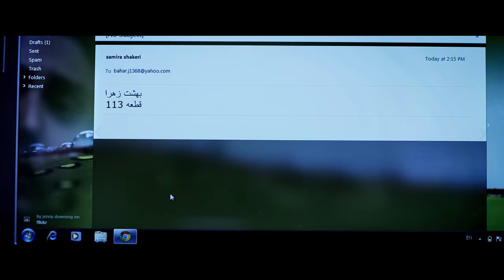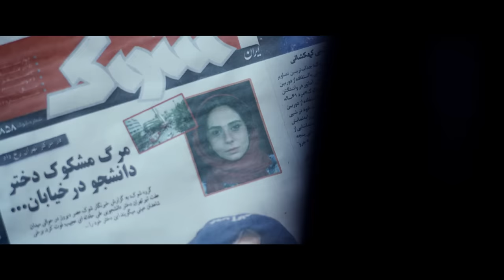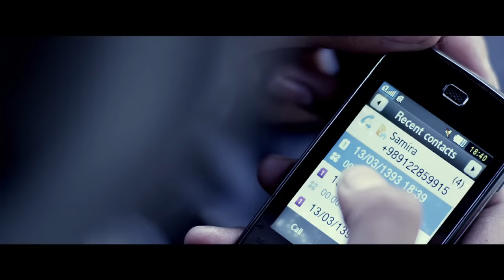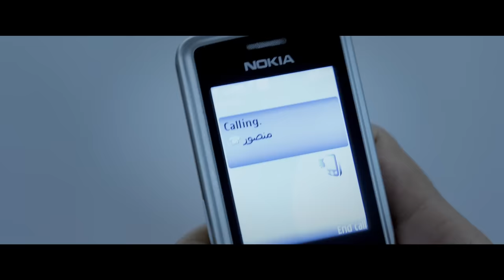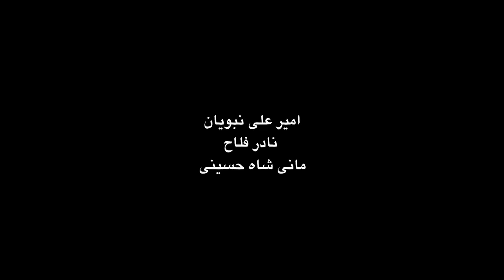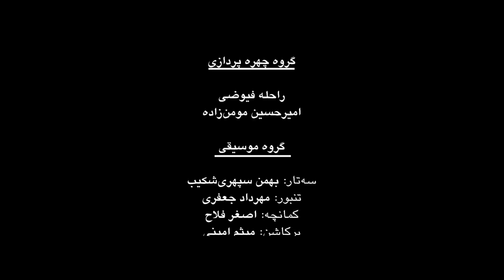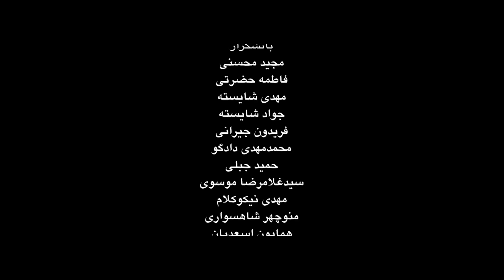Film Khaneh Dokhtar - Full Movie | فیلم سینمایی خانه دختر - کامل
خانه دختر فیلمی به کارگردانی شهرام شاه‌حسینی، نویسندگی پرویز شهبازی و تهیه‌کنندگی محمد شایسته و با بازی حامد بهداد، باران کوثری، پگاه آهنگرانی و رعنا آزادی‌ور محصول سال 1393 است.

این فیلم پس از اکران در جشنوارهٔ فیلم فجر با حاشیه‌های فراوانی مواجه شد و بخش‌هایی از داستان فیلم حذف شد.

 خلاصه داستان
این فیلم داستان دختری به نام سمیرا است که قصد دارد با منصور ازدواج کند، در روز پیش از عروسی مادر منصور سمیرا را برای معاینه نزد دکتر زنان می‌برد اما سمیرا که از این موضوع شوکه شده‌است از این کار ممانعت کرده و در خیابان اقدام خودکشی می‌کند، پس از اطلاع مرگ وی به دو همکلاسی‌اش آن‌ها به دنبال دلیل مرگ دوست خود می‌روند اما دلیل خودکشی از طرف پدر سمیرا مخفی می‌شود

بازیگران
 حامد بهداد
باران کوثری
پگاه آهنگرانی
رعنا آزادی‌ور .